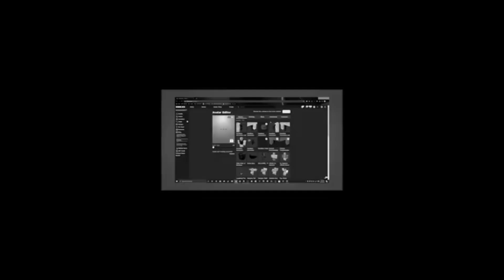This is worth $300